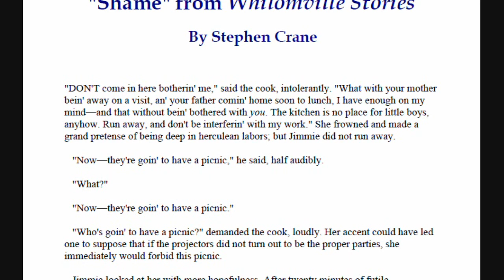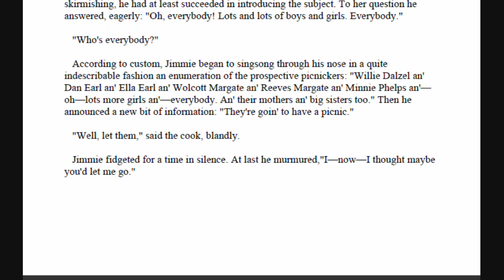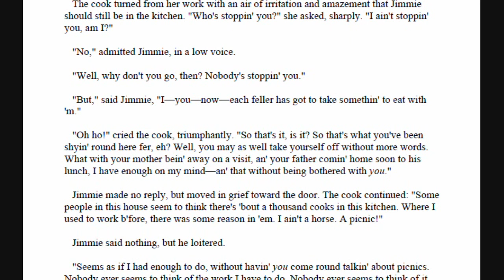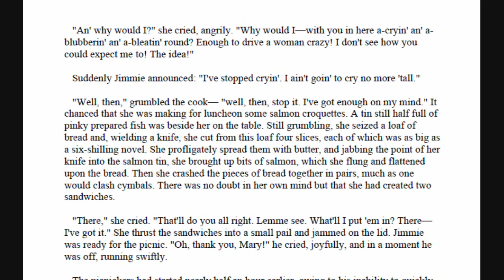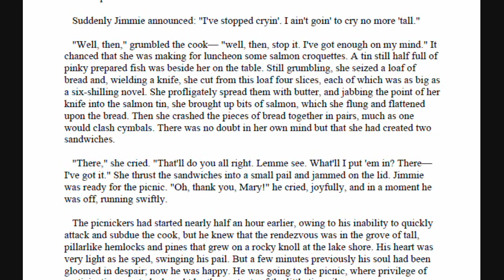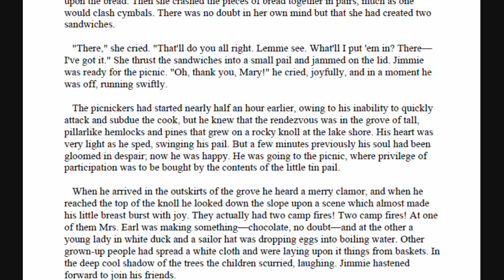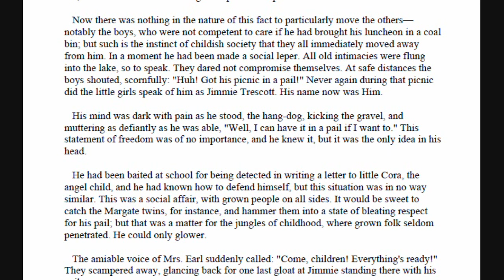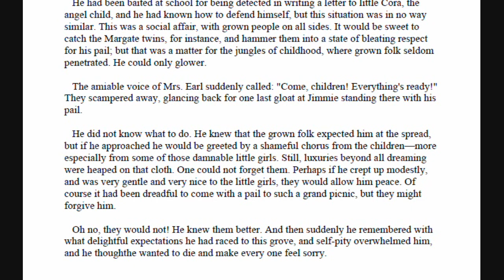Whilomville 6 : Shame Readthrough 1/2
Stephen